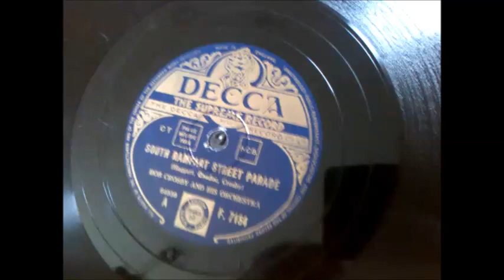Electrola 106 UP spielt: Bob Crosby - South Rampart Street Parade - 1939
Hallo Freunde,
heute zeige ich euch mal meinen "Hotkoffer" in Action.
Es ist ein Electrola 106 UP Baujahr 1940.

Das Grammophon besitzt einen Dualmotor, d. h. er kann mechanisch durch Aufziehen der Feder, oder elektrisch angetrieben werden.
Im Video läuft der Elektromotor.

Außerdem besitzt er noch eine weitere Besonderheit, einen elektrischen Tonabnehmer, einen sog. Pickup, der an ein Röhrenradio angeschlossen werden kann.
Leider funktioniert mein Pickup nicht korrekt, er geht viel zu leise, daher machte ich das Video mit der Electrola 4A Dose, übers eingebaute Horn. Der Pickup soll aber Instand gesetzt werden was dann weitere Videos davon nach sich ziehen wird.

Besucht auch mal meinen neuen Kanal "Audiomuseum, in dem ich nach und nach diverse Abspielgeräte aus meiner Sammlung zeigen werde. In Aktion selbstverständlich, damit man einen Eindruck vom Klang erhält und wie das jeweilige Gerät funktionierte.